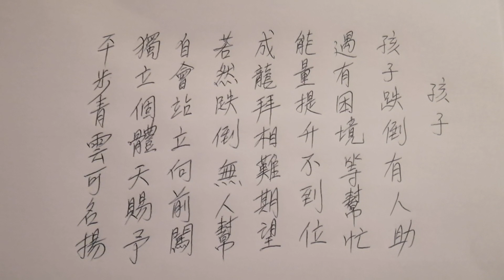Chinese poem 孩子